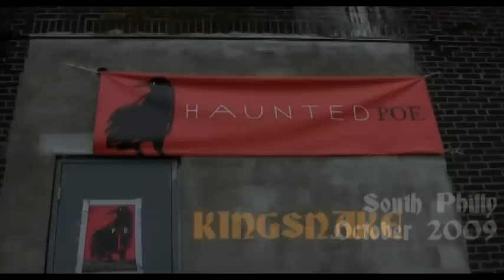KINGSNAKE "Recording The Book Of Promise"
Filmed on location at The Bradford Studio, Kingsnake's new Music Video featuring the hit song "Feel Like Dying"